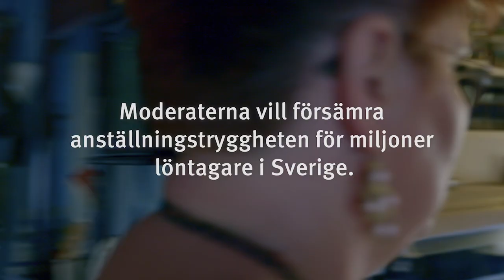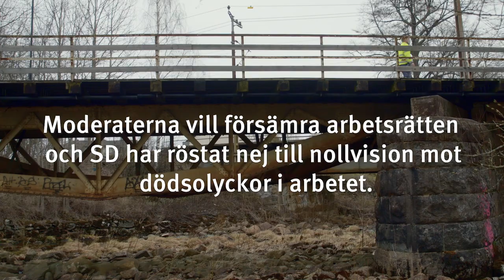LO Sverige - Det är fan inte okej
Du ska vara trygg på jobbet. Allt annat är fan inte okej.

Det är på allvar. Engagera dig i valrörelsen nu.